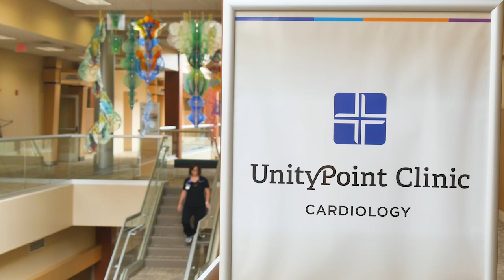How can you detect heart problems early?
UnityPoint Health - St. Luke's Hospital Cardiologist Dr. Ojas Bansal talks about ways to identify heart disease early in our LiveWell report.